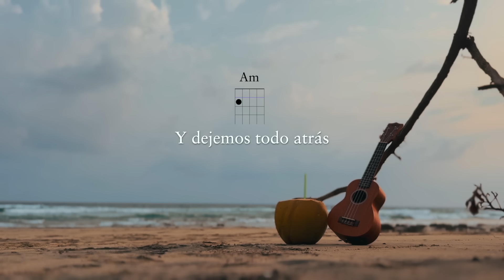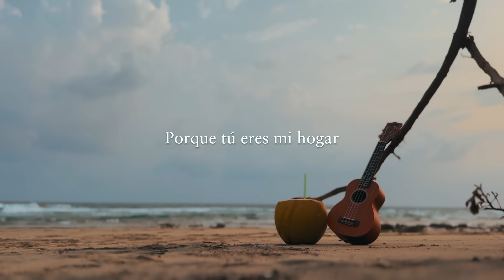Los lugares más bonitos - Gonzalo Ávila & José y el Toro ( Lyric + acordes )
Esta es una canción hecha con mucho cariño para que sea dedicada en todo el mundo y sea el inicio de muchas aventuras para muchas personas 🛩️🧳

Si subes un cover a redes etiquétanos, nos encantaría verlo!

➤Sigue a José y el Toro:
Tw:   / josetorotoro​  ​